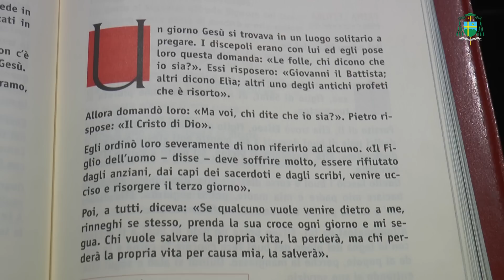2016/06/19 XII Domenica del Tempo Ordinario (Anno C) - Commento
Lc 9,18-24
Tu sei il Cristo di Dio. Il Figlio dell’uomo deve soffrire molto.

Un giorno Gesù si trovava in un luogo solitario a pregare. I discepoli erano con lui ed egli pose loro questa domanda: «Le folle, chi dicono che io sia?». Essi risposero: «Giovanni il Battista; altri dicono Elìa; altri uno degli antichi profeti che è risorto».
Allora domandò loro: «Ma voi, chi dite che io sia?». Pietro rispose: «Il Cristo di Dio».
Egli ordinò loro severamente di non riferirlo ad alcuno. «Il Figlio dell’uomo – disse – deve soffrire molto, essere rifiutato dagli anziani, dai capi dei sacerdoti e dagli scribi, venire ucciso e risorgere il terzo giorno».
Poi, a tutti, diceva: «Se qualcuno vuole venire dietro a me, rinneghi se stesso, prenda la sua croce ogni giorno e mi segua. Chi vuole salvare la propria vita, la perderà, ma chi perderà la propria vita per causa mia, la salverà».